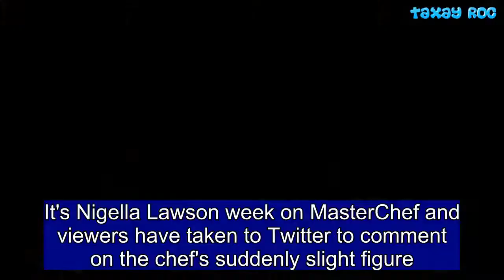MasterChef fans marvel at Nigella Lawson's weight loss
It's Nigella Lawson week on MasterChef and viewers have taken to Twitter to comment on the chef's suddenly slight figure. Wearing a series of body-hugging ensembles on the cooking competition, the 58-year-old's famous curves appear to have shrunk significantly. Last year, Nigella revealed she'd dropped from a UK size 16 to a UK size 12, and may have slimmed down even further ahead of her appearance on MasterChef. One fan commented: I thought Nigella was a buxom lass, but she's looking quite thin'. Another wrote: 'How much weight has Nigella lost?!! girlcrush.' Yet another Tweeted: 'The goddess Nigella has lost weight, meaning every ounce is even more precious'. She's known for her love of indulgent food and once said no one on this earth should ever go on a diet, but the cook seems to have changed her tune in recent years. Despite her healthy appetite, Nigella dropped three sizes with the help of stretching and yoga. 'I do yoga three times a week,' she has revealed to the November 2017 issue of Good Housekeeping. 'I have to do something I enjoy, otherwise I wouldn't do it.' The domestic goddess added: 'The older I get the more I realise I have got to do lots of stretching. So even if I'm not doing yoga, I make myself do lots of stretching.' Speaking to Good Housekeeping in 2015, she insisted that she has 'never dieted', and had no intention to in the future. She said: 'I have never been on a diet to try to lose weight,' she said. 'I feel like I haven't lost weight, but I'm possibly in better shape. 'As you get on in life, you value feeling well as opposed to looking well. Yoga certainly makes you feel great, and you want to carry on feeling great.'